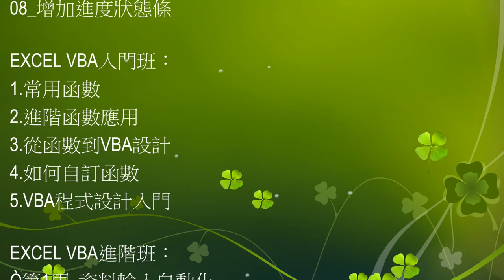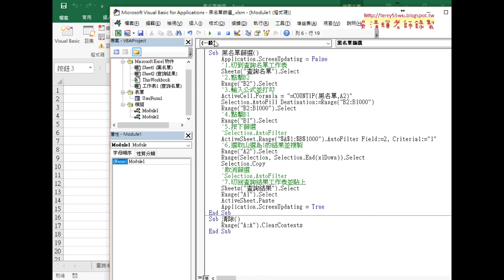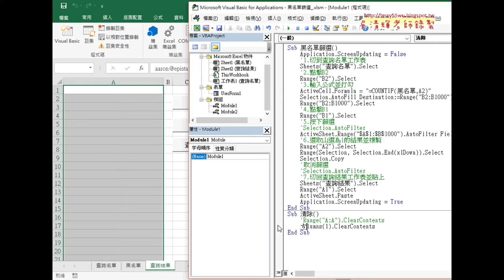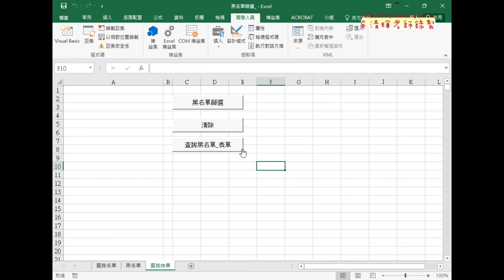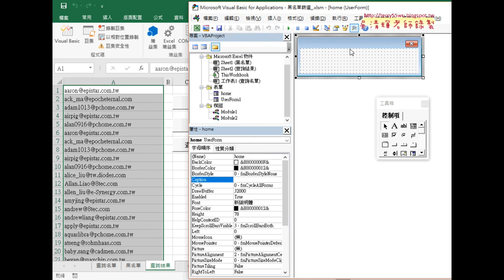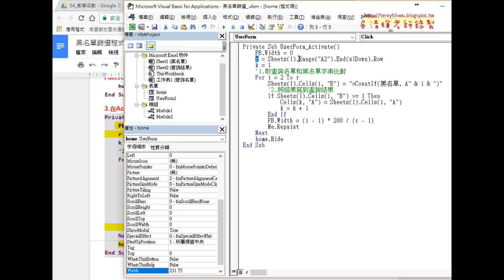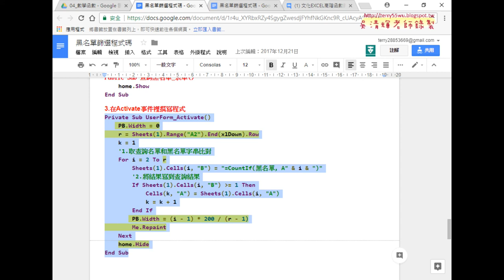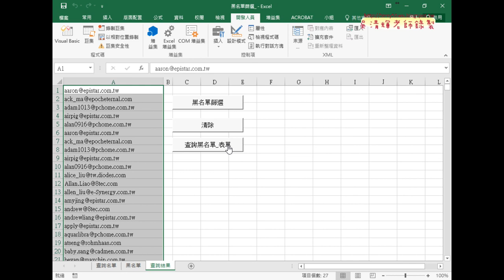08 增加進度狀態條